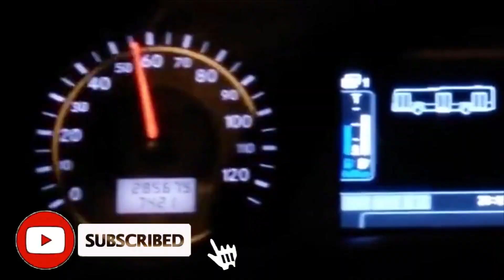The very last day of Bus 139M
Let me show you some SBS Transit svc 139M buses on its last day of operations. This service has been replaced by bus 139A.